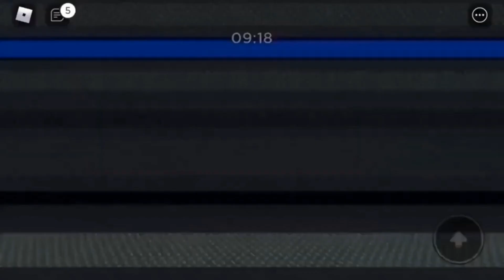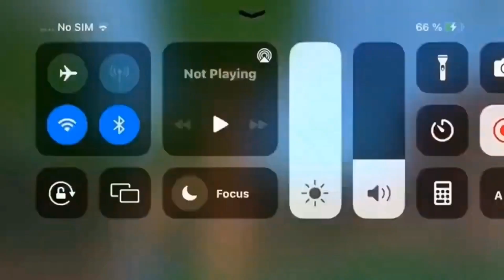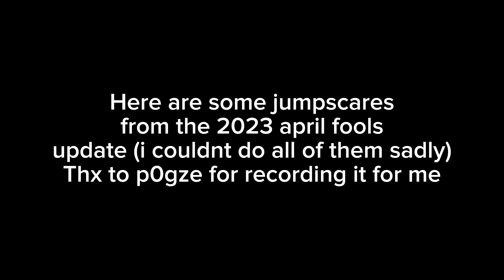PIGGY BOOK 2 BUT IT'S 100 PLAYERS ALL JULPSCARES (UPDATED APRIL 10 2023)